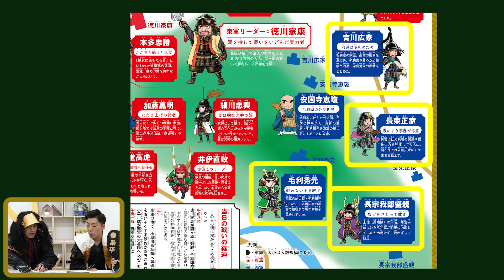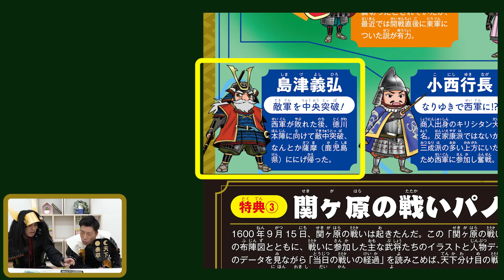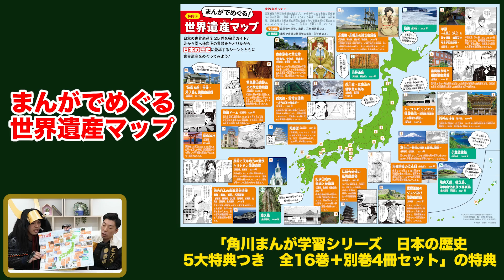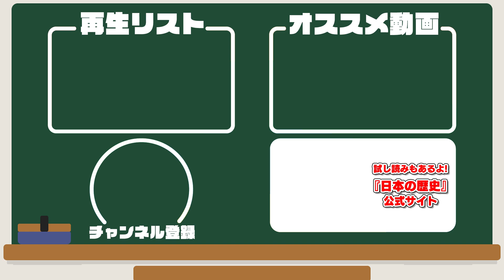【日本史】関ヶ原の戦いに新説浮上!!小早川秀秋は初めから裏切っていた!?関ヶ原の戦いパノラマ大図解を使って解説!!【解説】【歴史】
↓今日紹介した関ヶ原の戦いパノラマ大図解はこちらからゲットできるよ！↓

勉強や受験にも役に立つ動画篠栗塾特別編!?
日本史上最も名高い戦いとも言える、、
石田三成率いる西軍と徳川家康率いる東軍が戦った「関ヶ原の戦い」に新説が浮上！
三成側の小早川秀秋が途中で裏切った話は有名ですが…
なんと秀秋が初めから裏切っていたのでは！？という説が出てきたのです！
そこで今回は篠栗先生が「関ヶ原の戦い パノラマ大図解」を使ってこの新説を解説してくれています！他にも本多忠勝や島左近、福島正則など有名な武将達も大図解に登場するよ！是非ゲットしてみてね！

別府ちゃんも歴史がわかって大喜び！

▼無料試し読みができる『ヨメルバ』はコチラ！